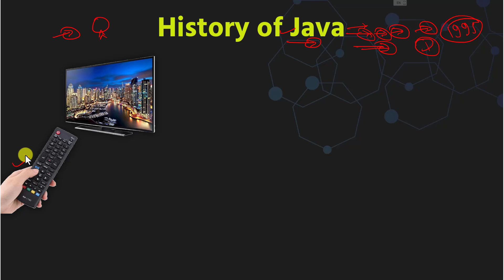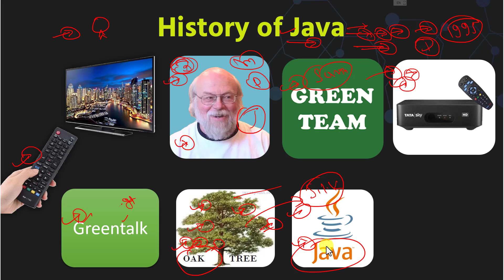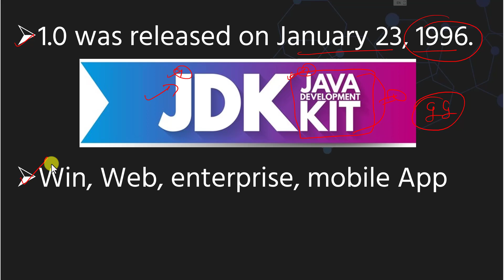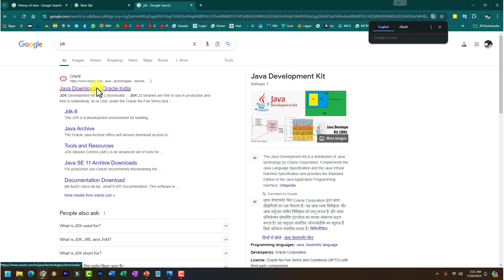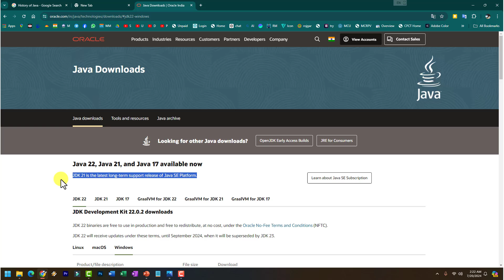2. JAVA Programming Tutorial | History of Java | Free Java Course By Arvind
2. JAVA Programming Tutorial | History of Java | Free Java Course By Arvind

Learn:
✅ Learn Basic Computer
✅ Computer Courses
✅ Office Work
✅ Web Development
✅ Software Development
✅ Programming Languages